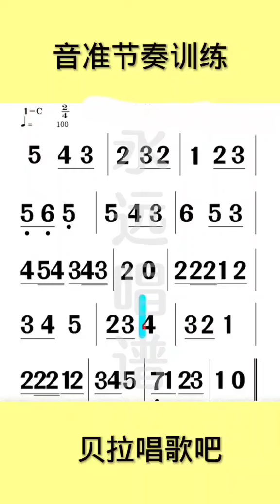基础音准节奏训练1-30，女声反复带唱，适合零基础朋友